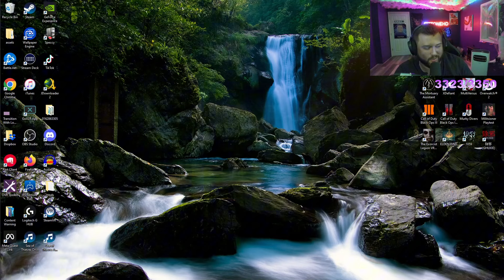Sons of the Forest ft @KingWoolz @ayrichy & DirtMike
Let me know if there should be a part 2!

DONT FORGET OUR SECOND CHANNEL! @TToneRaw